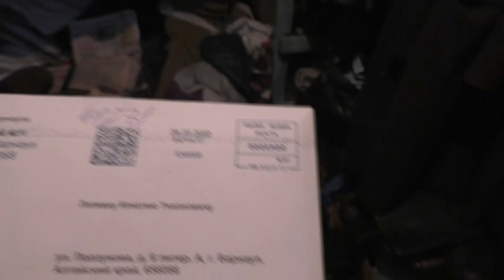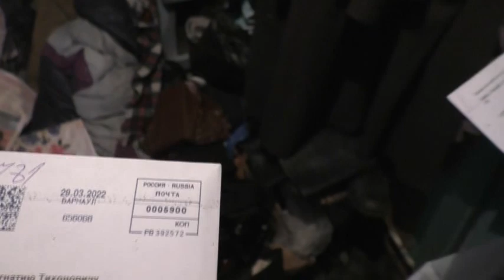30 марта и у нас выпал большой снег.